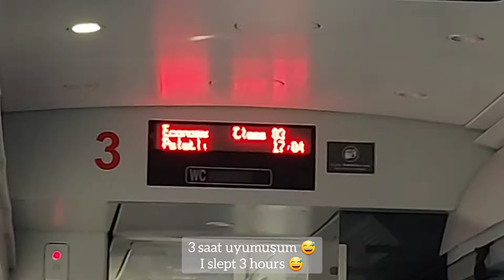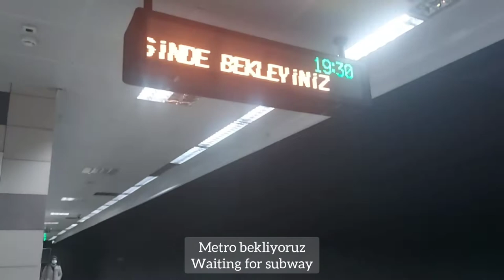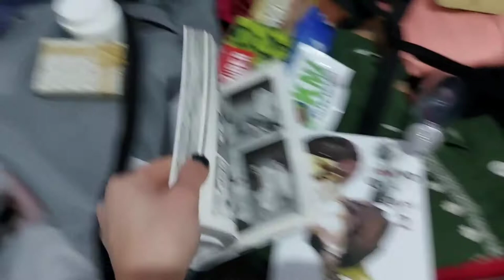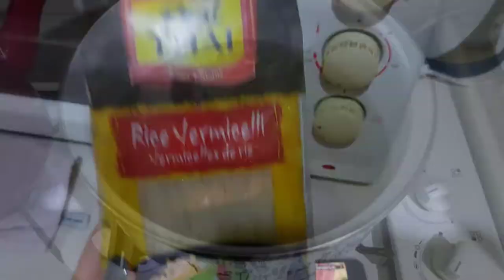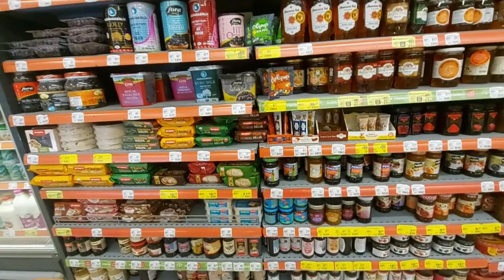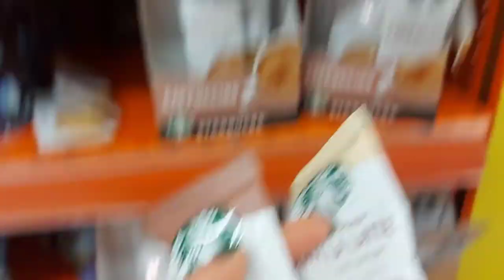(eng/tr sub) Law Student's Travel Vlog ANKARA 🤗 | Tteokbokki, Run BTS, Thai Dish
After my exams I went to Ankara to see my friend and just wanted to share!